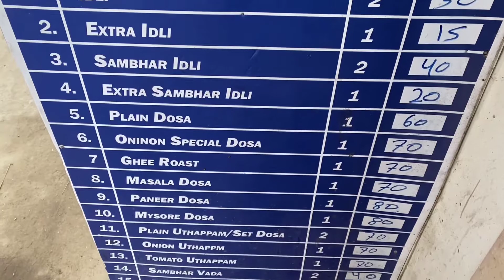Kankyakumari से Patna आके बेच रहे हैं dosa idli ❤ || Chennai Saravana bhawan ❤🙂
location - Chennai Saravana Bhawan
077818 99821